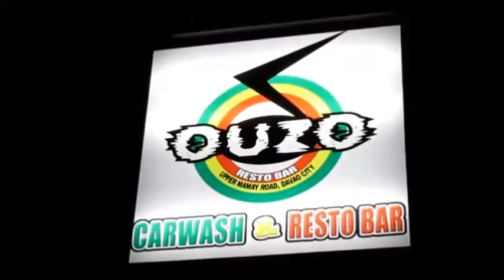Da Holy Weed - 2nd LOKAL ROOTS PRODUCTION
Original Composition , Live In Ouzo Bar